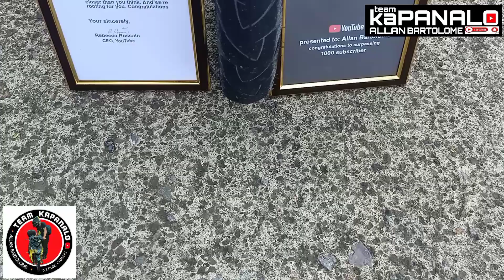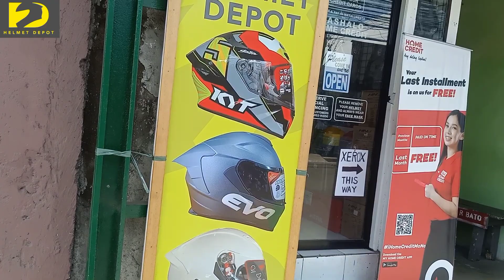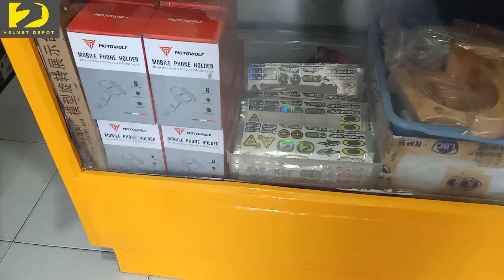Murang bilihan nang helmet l may instalment din l SUGOD NA !!!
Helmet Depot
Located @ tagapo sta.rosa
Owner : Sir Alvin